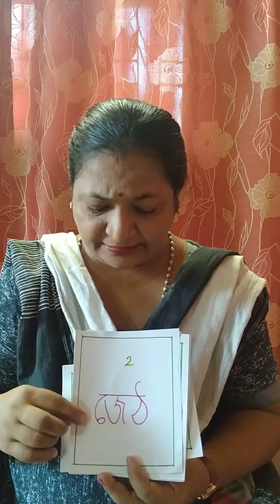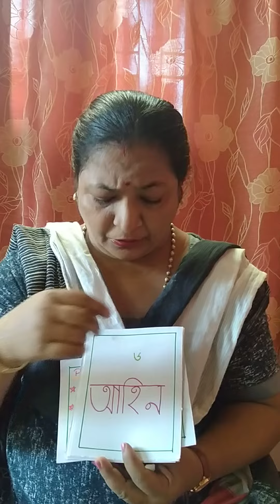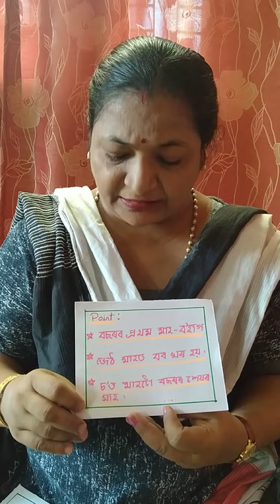CLASS 2 ASSAMESE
WORKSHEET ON THE 12 MONTHS OF A YEAR